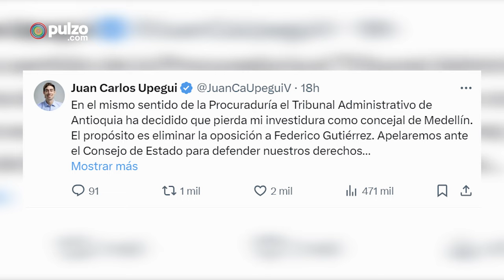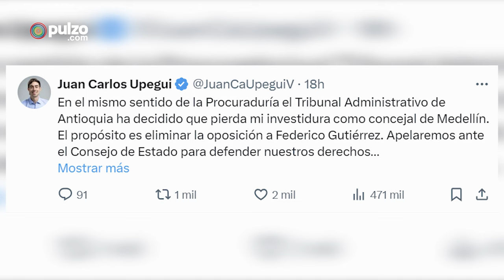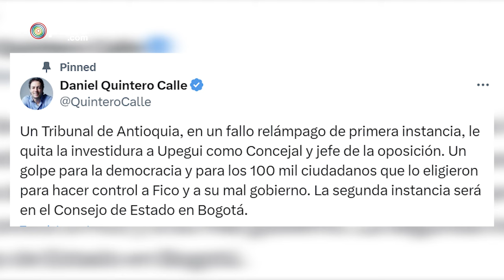Juan Carlos Upegui perdió la investidura en Medellín y acusó de atropello a la democracia| Pulzo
Luego de cuatro meses ejerciendo como concejal de la capital antioqueña tras quedar segundo en la carrera por la alcaldía siendo superado por Federico Gutiérrez, Upegui fue notificado de la pérdida de su investidura política.